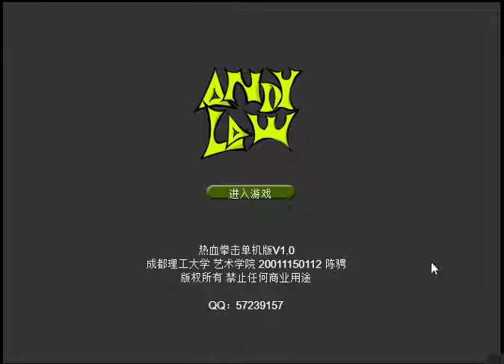لعبة بوكسنج 2020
لعبة بوكسنج